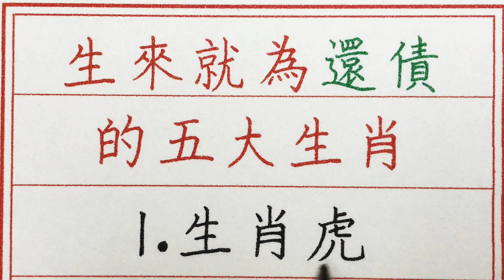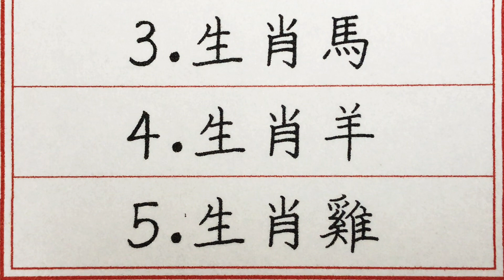老人言：生來就為還債的五大生肖